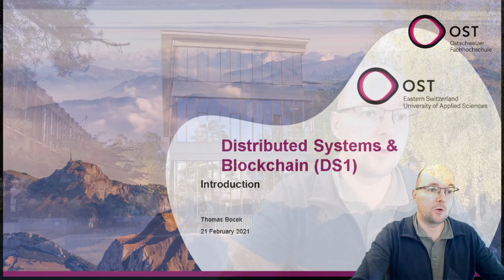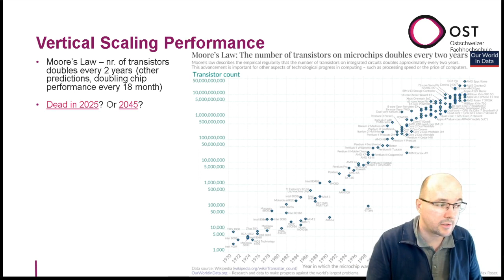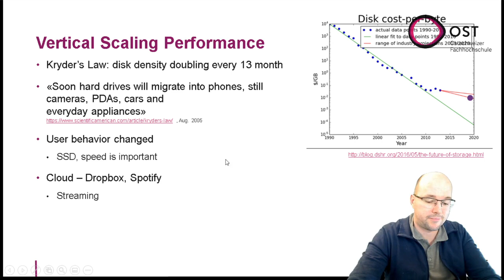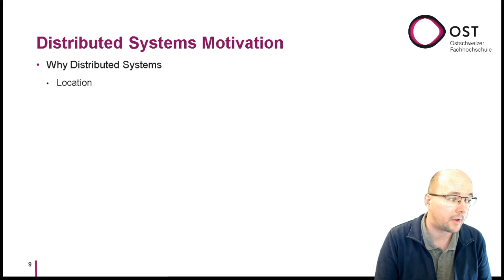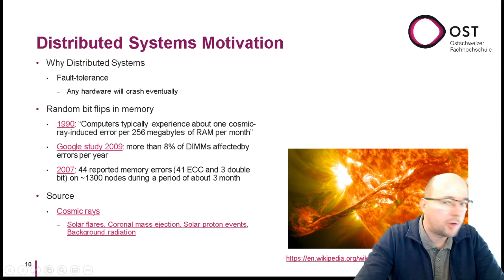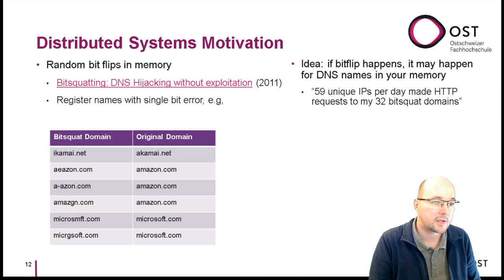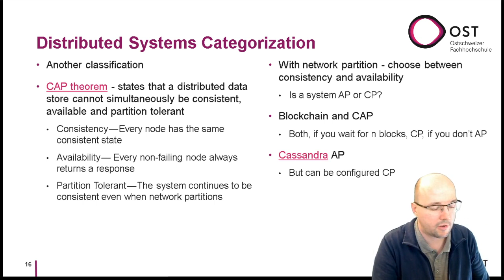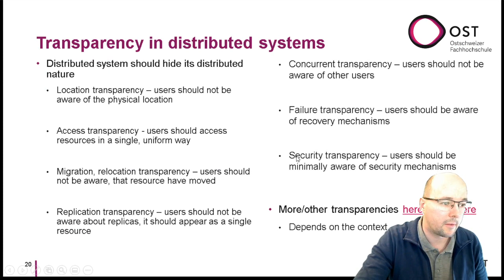Distributed Systems & Blockchain - Introduction